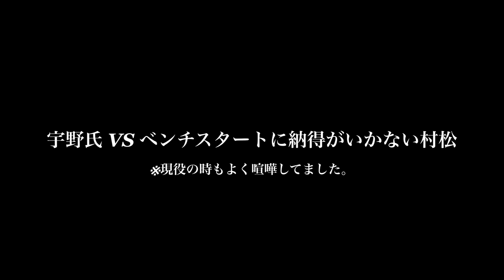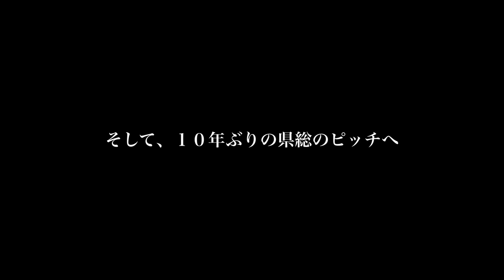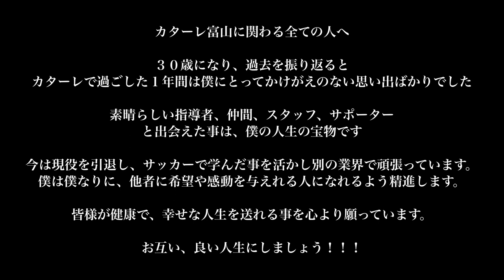カターレ富山レジェンドマッチに出場／安間貴義氏への感謝♯131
夢破れ、24歳で現役を引退した
元サッカー選手
アスリート時代に培ったマインドで
「第2の人生」を切り開く成長物語

1993年(平成5年)生まれ
現在はサラリーマンとして奮闘中

3度の飯より、散歩を愛するトイプードル

心は優しいサンコンの鬼嫁 。
（実はサンコンの高校のクラスメイトらしい）

【④新人:みのり】
サンコンの血を受け継いだ0歳児
「人の実りを祈る」＝実祈
父の祈りは届くのか
今後の成長に期待

~過去の経歴~
中・高と年代別日本代表に選出

◆育成年代
小学 : FC.ルイ.ラモス.ヴェジット
中学 : ガンバ大阪Jr.ユース
高校 : 京都サンガFC U-18

2012 〜 2016
京都サンガFC（在籍5年）
※レンタル
2013 : カターレ富山
2014 : AC長野パルセイロ
2016 : アルビレックス新潟シンガポール

2017 : ヴァンラーレ八戸